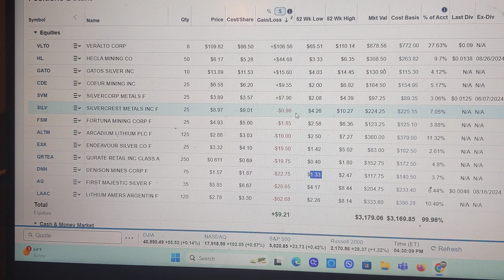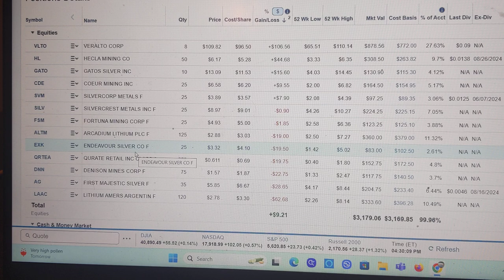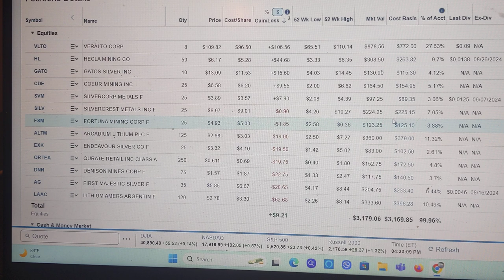Silver 🐂 run Update.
We're back in the green!!